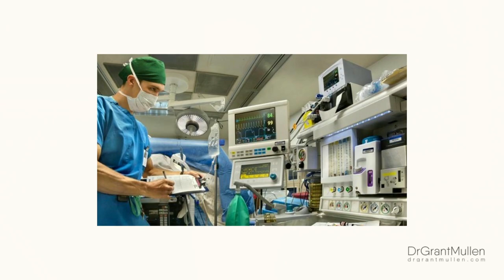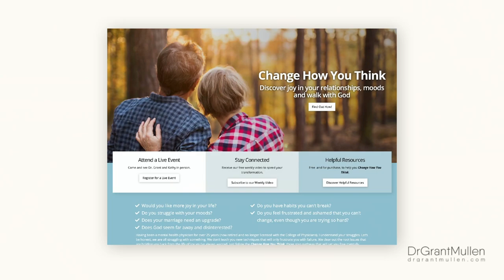3 Keys to Renew Your Mind | Guest Speaker - Dr. Grant Mullen | Parkwood Gospel Church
For Mental Health Sunday, our guest speaker Dr. Grant Mullen speaks on renewing our mind through taking control of our thoughts.

Thank you for your continued generosity in growing the kingdom of God.

Section Titles:
0:00 - Introduction
4:46 - Two Kinds of Pain
6:45 - Dealing With The Problem
8:30 - The Spiritual Side of Mental Health
9:56 - God Wants Us To Be More Than Saved
11:15 - Saved and Transformed (Romans 12, verse 2)
12:30 - How To Change How You Think
14:28 - Dealing With Our Emotional Baggage
22:26 - Transformation Is Voluntary
24:12 - Three Obstacles That Can Stop Transformation
28:13 - How Does Baggage Form?
30:11 - Unload Your Baggage (Hebrews 4, verse 12)
31:56 - Using Your Spiritual Weapons (2 Corinthians 10, verses 3-5)
33:55 - Head Knowledge Will Not Change You (1 Corinthians 4, verse 20)
35:18 - Jesus Came To Set Us Free
36:32 - Give God Your Permission